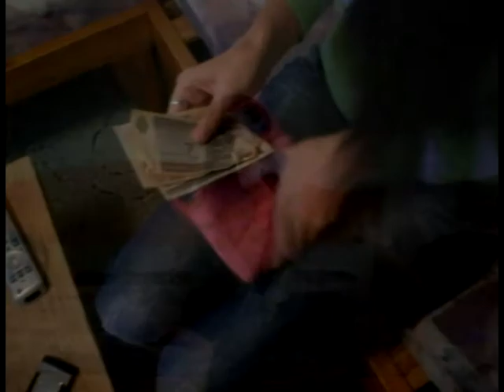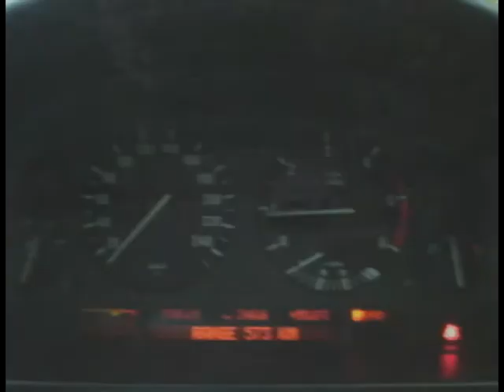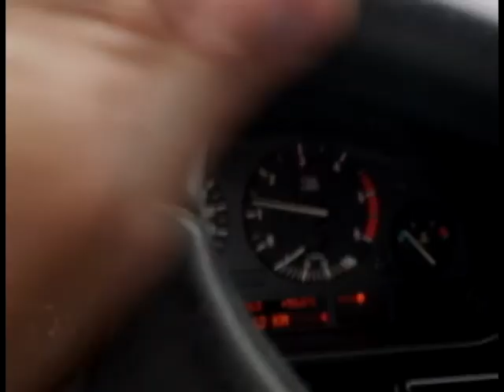Kerli - Stereo Love (Video)